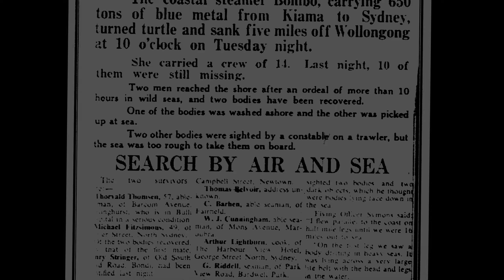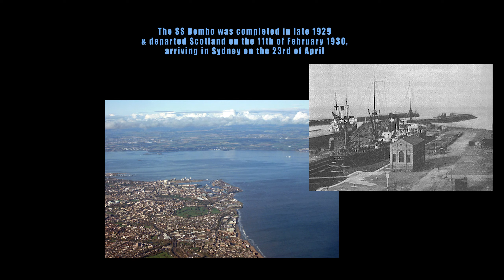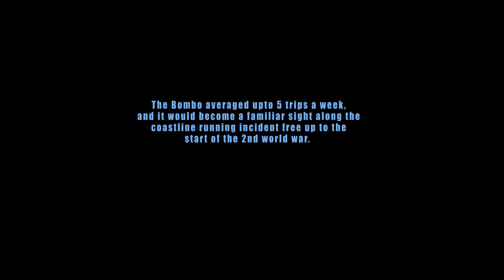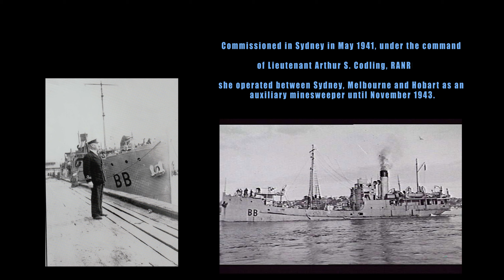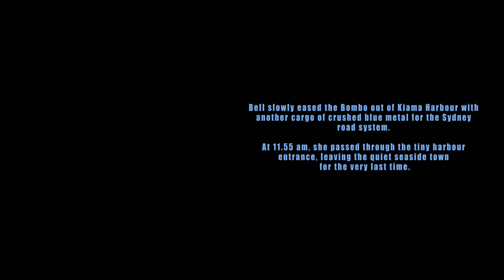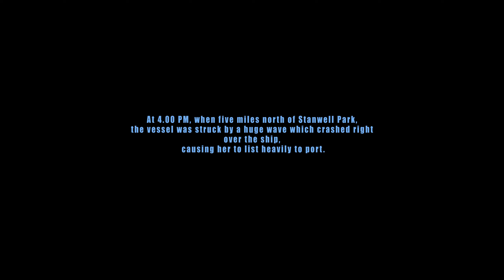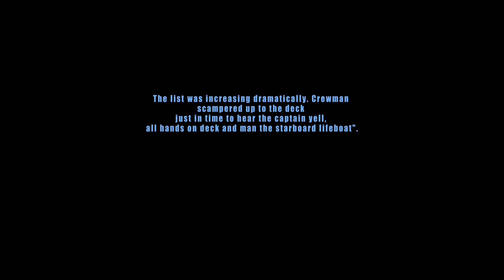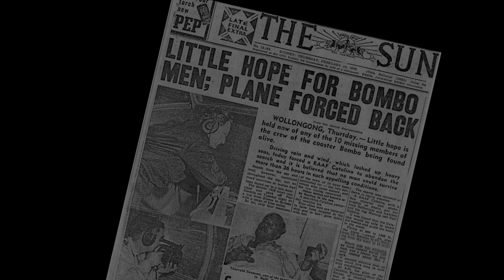The sinking of the SS Bombo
The SS Bombo tries to shelter in Port Kembla Harbour during a storm in 1949 but tragically sinks with 12 lives lost.